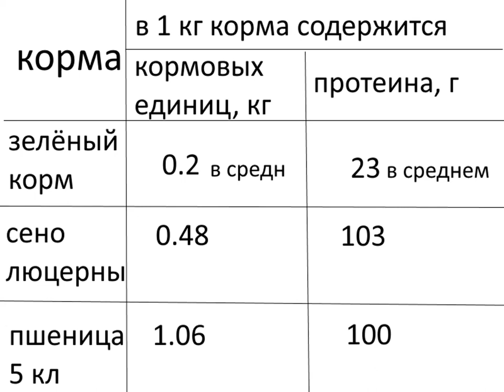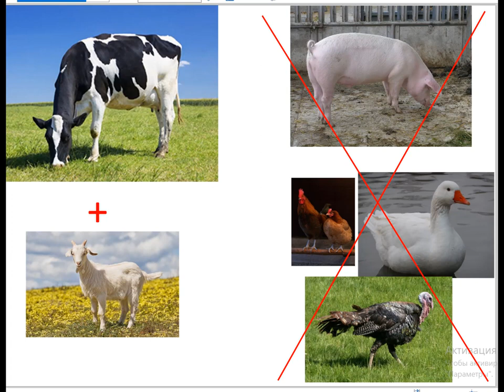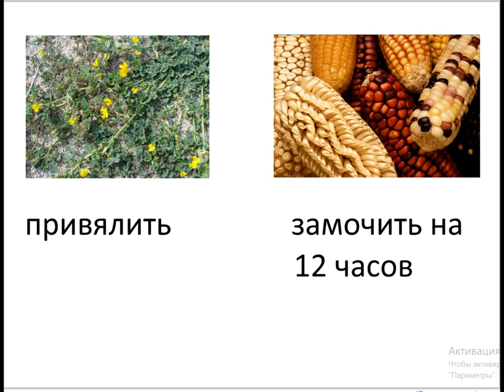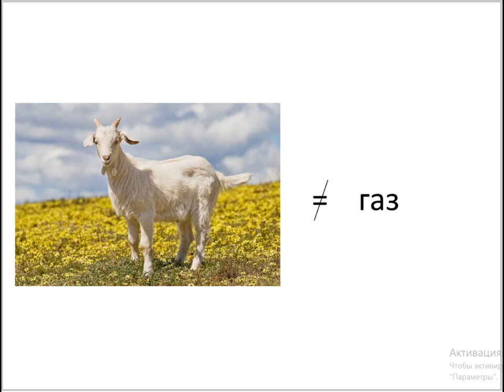Бесплатное содержание коровы, козы Сено люцерны